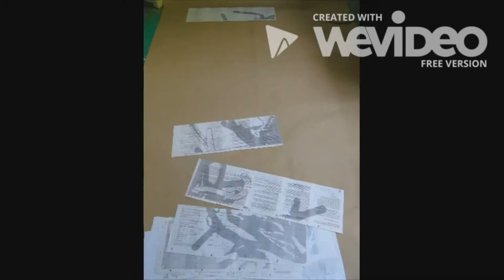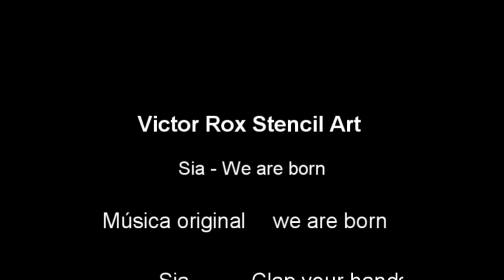stencil art mural - Sia Fuerler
Proceso de creación de un mural basado en la portada del album "We are born" de la cantante y escritora Sia Fuerler

El mural mide alrededor de 2.80m X 2m, pintado con la técnica del stencil con dos capas de color

Fue aproximadamente un mes de trabajo con el diseño del boceto, el corte de las plantillas, la pintura y la edición del vídeo.

like y comparte con tus amigos si te gusto, eso me ayudaría a seguir trabajando en mis pinturas

cancion: Clap your hands del album we are born
La música de fondo fue escrita por Sia furler